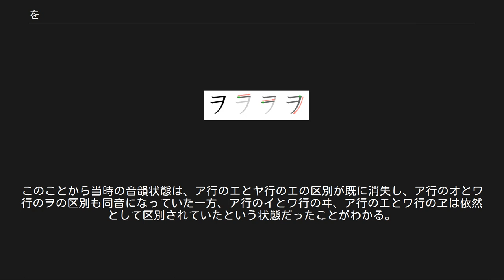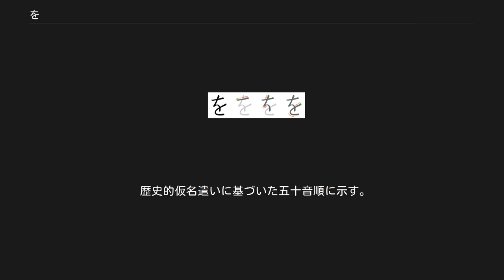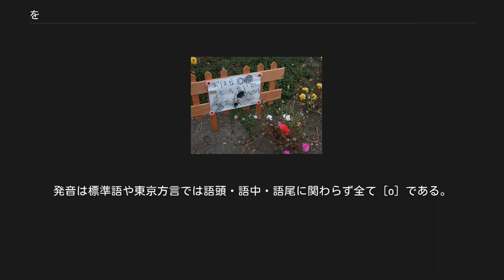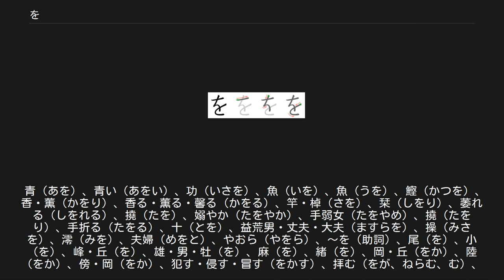を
を、ヲは、日本語の音節のひとつであり、仮名のひとつである。
1モーラを形成する。
五十音において第10行第5段（わ行お段）に位置する。
 「を」の筆順 「ヲ」の筆順 現行の現代仮名遣い以前には仮名のひとつとして使われていたが、現代仮名遣いでは格助詞の「…をする(…ヲスル)」以外は使わず、「を」の仮名で表記していた言葉は「お」と書くように定められている。
 仮名としての「を」を呼ぶ場合には、あ行の『お』との混同を避けるための、地方によって様々な表現方法が存在する。
 など。
 奈良時代には、「オ」は /o/、「ヲ」は /wo/ と発音されており明確な区別があった。
借字（万葉仮名）では、オには意・憶・於・應（応）・隱（隠）・乙などの字が用いられる一方、「ヲ」には乎・呼・袁・遠・鳥・鳴・怨・越・少・小・尾・麻・男・緒・雄などが用いられていた。
この時代の日本語では語頭以外には母音単独拍は立たなかったため、オとヲは語頭においてのみ対立していた。
 平安時代に入ると「オ」と「ヲ」が語頭において混同されるようになり、オとヲの対立が消滅していった。
混同の早い例としては、平安時代初期の『菩薩善戒経』（元慶8年〈884年〉頃の加点）に、「駈」を「ヲヒ」とした例がある。
11世紀初頭には語頭の混同例が多くなり、この頃には発音がほぼ統合されていたと見られる。
11世紀末までには完全に統合が完了した。
統合された後の発音については、/wo/ に統合されたと考えられている。
東禅院心蓮（不明 - 1181年）の『悉曇口伝』には、「ア行のヲ」（心蓮は「オ」と「ヲ」の両者に「ヲ」を用いた）について「ヲ者以二ウ穴一呼レウヲ而終ニ開レ唇則成二ヲノ音一也」という記述が見られ、ウを発音した後オを発音する /wo/ のような発音だったことが分かる。
また「ワ行のヲ」も「ア行のヲ」と同音だと述べていることから、ア行のオとワ行のヲがいずれも /wo/ になっていたことが分かる。
 11世紀中期から後期頃の成立と考えられるいろは歌には、 いろはにほへと　ちりぬるを　わかよたれそ　つねならむ　うゐのおくやま　けふこえて　あさきゆめみし　ゑひもせす （色は匂へど　散りぬるを　我が世誰ぞ　常ならむ　有為の奥山　今日越えて　浅き夢見じ　酔ひもせず） とあり、ア行のエとヤ行のエの区別は無いものの（ただしいろは歌にもほんらいア行のエがあったという説がある）、ア行のオとワ行のヲの区別はある。
いろは歌以前の成立と見られる天地の詞（10世紀以前に成立か）や大為爾の歌（天禄元年〈970年〉の序文を持つ『口遊』に収録）でも、ア行のオとワ行のヲの区別がある。
一方、寛智による『悉曇要集記』（承保2年〈1075年〉成立）には、 アカサタナハマヤラワ一韻 イキシチニヒミリヰ一韻 ウクスツヌフムユル一韻 オコソトノホモヨロ一韻 エケセテネヘメレヱ一韻 とあり、ヤ行のイ、ヤ行のエ、ワ行のウ、ワ行のヲが省かれている。
このことから当時の音韻状態は、ア行のエとヤ行のエの区別が既に消失し、ア行のオとワ行のヲの区別も同音になっていた一方、ア行のイとワ行のヰ、ア行のエとワ行のヱは依然として区別されていたという状態だったことがわかる。
鎌倉時代に入ると五十音のオとヲが入れ違うようになり、ア行にヲ、ワ行にオを配置したものが一般に使われた。
 語中のハ行音がワ行に発音される現象（ハ行転呼）が奈良時代から散発的に見られ、11世紀初頭には一般化した。
この現象により、語中・語尾のホの発音が /ɸo/ から /wo/ に変化し、ヲと同音になった。
 ハ行転呼やいくつかの音節の統合により、同じ発音になった仮名が多数生じ、仮名遣いに動揺が見られるようになった。
藤原定家（1162年 - 1241年）は仮名遣いを定めるにあたり、『下官集』の「嫌文字事」（文字を嫌ふ事）で60ほどの語について「を・お」「え・へ・ゑ」「ひ・ゐ・い」の仮名遣いの基準を示した。
定家の仮名遣いは11世紀後半から12世紀にかけて書写された仮名の文学作品の用例を基準とし、「え・へ・ゑ」「ひ・ゐ・い」のなかには音韻が変化した後の仮名遣いをそのまま採っているものがある。
また「を」と「お」の区別は、当時の京都における言葉のアクセントを基準にして「を」が高い音節、「お」が低い音節を表すように仮名遣いを定めた。
これは当時「を」と「お」がいずれも /wo/の音になっていたのを、 /wo/の音節を含む言葉を仮名で書き分けるための方法として用いたものであった。
ただしこのアクセントで以って「を」と「お」を区...